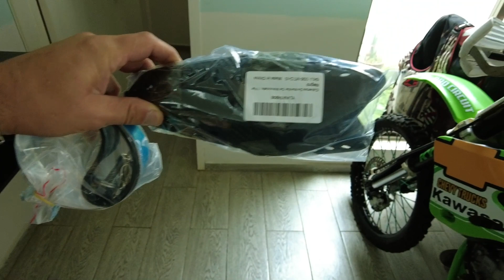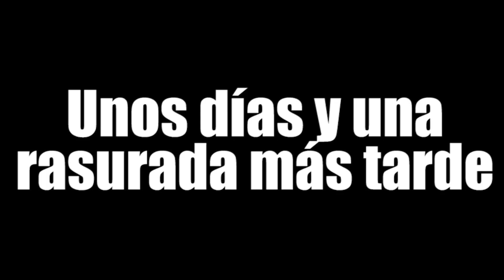LE CAMBIE EL ESCAPE A MI KAWA KX125 2001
el escape lo conseguí en mercado libre a un super precio, me encanto el sonido que tiene la moto. aunque los puristas diran que eso le afecta a la moto por sus razones ilógicas que me dijeron, jajajajajaja no me importa por que yo que soy el que usa la moto no senti que bajra el rendimiento de la moto.
como siempre les dejo un mes gratis de música para descargar sin derechos de autor en el link de abajo.